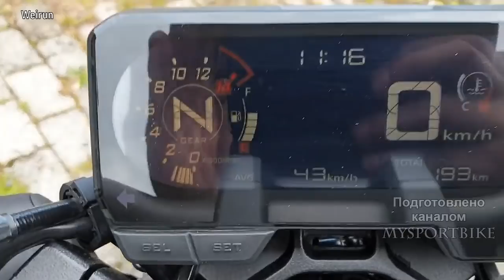💥 Honda CB650R - Теперь Neo Sports Cafe 😎!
✅ Если ты создал Кастом и хочешь чтобы о нем узнали все - напиши мне 👍
 Модель нейкеда Honda CB650R впервые была представлена в 2018 году на выставке в Милане. Мотоцикл позиционировал себя как преемник Honda CB650F и младшая модель в новой линейке
 Neo Sports Café, где главной моделью выступала флагманская Honda CB1000R.У Honda CB650R давольно интересный дизайн.Необычная, хоть и традиционной круглой формы, фара в темноте
 выглядит фантастически. Она выполнена из двух световых блоков, отвечающих за дальний и ближний свет и разделенных перегородкой с надписью Honda, а также светящегося ободка,
 который придает колорита и поддерживает корпоративный стиль. Светит она ничуть не хуже, чем выглядит. Весь свет на мотоцикле полностью диодный,сейчас этим ни кого не удивишь ,
 но все равно  приятно.
Новая Honda CB650R имеет маленький узкий хвост с минимумом пластика, что сейчас считается достаточно модным, и широкий бак. Отдельного внимания заслуживает приборная панель
 со встроенными контрольными лампами. Графика выполнена добротно и читается при любых погодных условиях.Руль сместился немного вперед и вниз, чтобы придать облику мотоцикла
 спортивности и агрессивности, что не мешает принять удобное вертикальное положение.В целом мотоцикл выглядит очень гармонично и по внешнему виду сильно
 напоминает своего старшего брата CB1000R.
Силовая установка нового Honda CB650R прибавила в мощности 5%, которая составляет 94 лошадки на 10 000 об/мин, крутящий момент достигает максимума 63.7 Нм при 8 500 об/мин.
Мотор стал по-настоящему спортбайковским и «крутильным» аж до 13 тысяч оборотов. До 8 тысяч мотоцикл можно эксплуатировать в спокойном городском режиме, но после двигатель
буквально просыпается, что позволяет ускоряться весьма быстро.Плюс Компактная коробка передач работает в паре со сцеплением с новой обгонной муфтой, которая защищает от обратного
 крутящего момента и уменьшает усилия на рычаге сцепления.Максимальная скорость мотоцикла 220 км/ч.
The neikeda Honda CB650R model was first presented in 2018 at the exhibition in Milan. The motorcycle positioned itself as the successor to the Honda CB650F and the Junior model in the new line
Neo Sports Café, where the main model was the flagship Honda CB1000R. the Honda CB650R had an interesting design.An unusual, though traditional round shape, headlight in the dark
it looks fantastic. It is made of two light blocks that are responsible for the far and near light and separated by a partition with the inscription Honda, as well as a luminous rim,
which gives color and supports the corporate style. It shines no worse than it looks. All the light on the motorcycle is completely diode,now this will not surprise anyone ,
but it's still nice.
The new Honda CB650R has a small narrow tail with a minimum of plastic, which is now considered quite fashionable, and a wide tank. Special attention should be paid to the dashboard
with built-in warning lights. The graphics are made soundly and can be read in all weather conditions.The steering wheel shifted slightly forward and down to give the appearance of a motorcycle
sportiness and aggressiveness, which does not prevent you from taking a comfortable vertical position.In General, the motorcycle looks very harmonious and strong in appearance
resembles its older brother CB1000R.
The powerplant of the new Honda CB650R has added 5% power, which is 94 horsepower at 10,000 rpm, and the torque reaches a maximum of 63.7 Nm at 8,500 rpm.
The engine has become a real sport-bike and "torsion" as much as 13 thousand revolutions. Up to 8 thousand motorcycles can be operated in a quiet city mode, but after the engine
literally wakes up, which allows you to accelerate very quickly.Plus, the Compact transmission is paired with a clutch with a new overrunning clutch that protects against reverse
it reduces the amount of torque and reduces the effort on the clutch lever.The maximum speed of the motorcycle is 220 km/h.